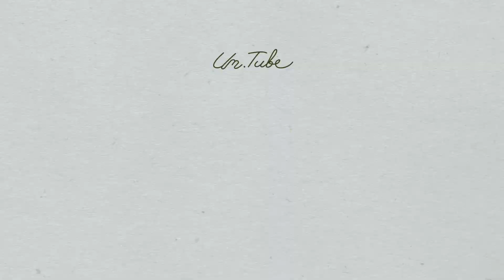저랑 가드닝하면서 인생토크 해요🪴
엄튜브 구독자 여러분
안녕하세요 엄지원입니다.

많이 응원해 주셔서
감사의 마음 전하고 싶어요~

이번주는 저의 힐링, 취미 생활인 식물 가꾸기,
봄맞이 정원 가꾸기 영상입니다.

식물을 가꾸면 분주한 마음이
가라앉고 평화로워 지는 것 같아요.

저의 소소한 행복을 나누어봅니다.

이번 영상도 봐주셔서 감사드리며
모두 따듯한 봄, 건강히 맞이 하세요